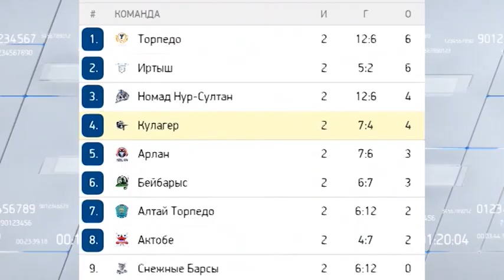"Құлагер" ХК қарымта ойында "Ақтөбе" командасынан басым түсті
Кеше кешке жергілікті "Құлагер" командасы өз айдынында ақтөбеліктермен екінші ойынын өткізді.